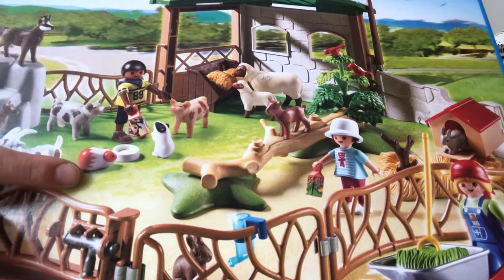Geschenke zum 3. Geburtstag | Geschenke Inspo & VLOG | Noreia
Bald wird Karl 3 Jahre alt, und ich zeige euch in diesem VLOG, was wir an Geschenken und Geburtstagsdeko für ihn geplant haben. Viel Spaß mit dem Video!